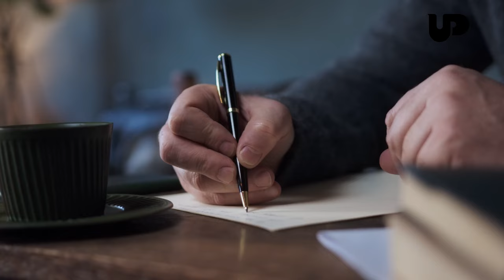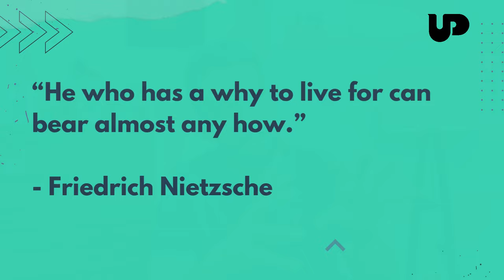Spirituality, Philosophy & Growth: Unraveling the True Path to FULFILMENT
In a world where the hustle of ambition often seems at odds with the tranquillity of spirituality, many find themselves at a crossroads, torn between the drive for success and the search for inner peace. This video dives deep into the heart of this dilemma, exploring the intricate dance between hard work, ambition & obsessiveness and their apparently diametric opposites - spiritual enlightenment & philosophical inquiry. Join us as we journey through the heart of this problem, uncovering the truth that lies at the intersection of ambition and spirituality.

Today’s video is in response to a very deep question asked in my “Ask a Human, not an AI” forum by Dev Pandey, one of our very active subscribers. You would see that his question, though worded according to his specific dilemma, is a question that every serious seeker encounters at some point in their spiritual journey or self improvement journey or self awareness journey - whatever name one wishes to settle on.

Putting forward a three-part response to this extremely powerful question, I try to clear the cloud that surrounds the real and true pursuit that each of us is after, and the various burdens, psychological barriers & issues we face in the path. We'll discuss how different traditions view the role of work and ambition in our lives, and how these can be harmoniously integrated with a spiritual path. Whether you're a driven entrepreneur, a creative soul, or anyone in between, this conversation aims to illuminate how you can pursue your ambitions without losing sight of your spiritual growth.

Expect to find insights that will enable you to unravel the myths and misconceptions that surround the relationship between work and spirituality. The clear goal is to empower you with a deeper understanding and practical strategies that bridge the gap between striving for success and seeking inner peace.

So, if you've ever felt caught between the push to achieve and the pull towards contemplation, or if you're simply curious about how to blend your professional aspirations with a mindful and spiritually fulfilled life, this video is for you. Let's embark on this enlightening journey together, discovering how true fulfilment lies in the balance of ambition and spirituality.

In sincere hopes that this lands.
Until next time.
Peace out.

Outline

00:00 - The Biggest Misconception about Spirituality
00:36 - A Common Spiritual Dilemma
02:26 - Part 1 - Putting Things in Perspective
04:32 - Part 2 - Spirituality vs Ambition
05:28 - Part 3 - The Purpose of (YOUR) Life

For one-on-one personal sessions for life coaching, counselling & philosophical mentorship with me -